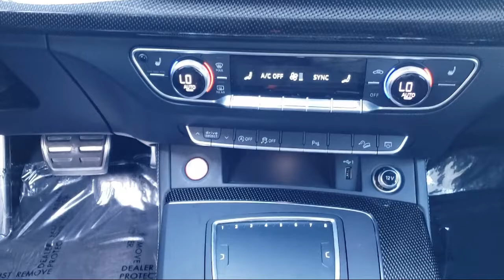2018 Audi SQ5 3.0T Prestige Sport Utility Concord San Jose Fremont Hercules Sacramento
2018 Audi SQ5 3.0T Prestige Sport Utility Stock Number: F26413A Vin:WA1A4AFY8J2108698.

2285 Diamond Blvd.